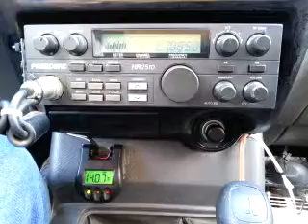11-21-2014 ModSqd Dr144/IN